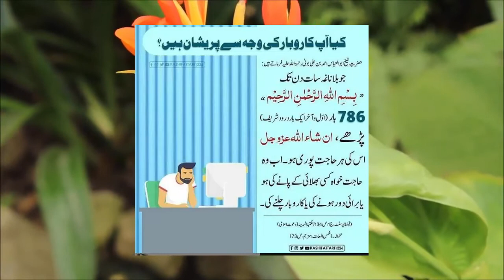Bismillah Ka Shandar Wazifa | بسم اللہ کا شاندار وظیفہ